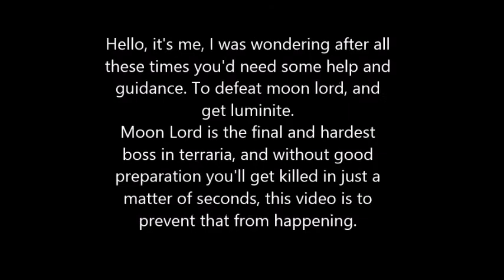Terraria: How to defeat Moon Lord (1.3.0.8, normal mode)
Moon Lord is the final boss in Terraria, and unarguably, the hardest. This guide will teach you how to defeat moon lord without the need to press W, A, S, D and  the space bar. Generally afk but not afm. This method maximizes your health regeneration, which is the key to defeating moon lord. Watch and learn.